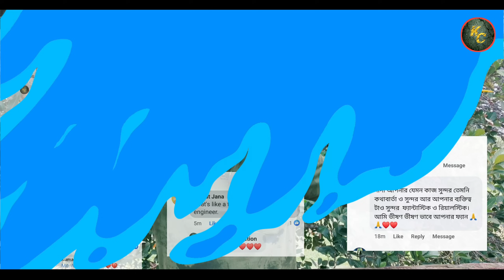এই নিয়মে জল ছাদ 😱করলে কোনো দিন খারাপ হবে না 😱 Roof Slope Correction || Roof Waterproofing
Before building any house, you must consult an engineer

kumarconstruction1994